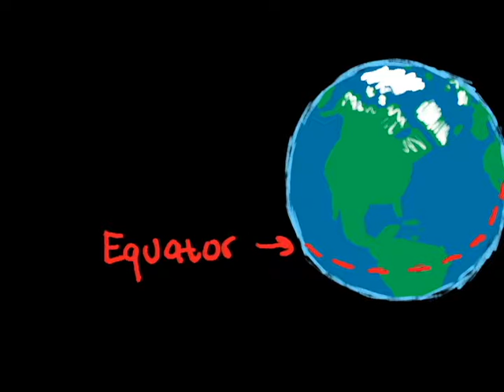Thermohaline Circulation for Kids(ish)!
A video where a puffin and fish attempt to explain thermohaline circulation to the youths.

Hey Y'all, apparently people have been watching this so FYI it's not great, there are way better resources for learning about thermohaline circulation! This was a term project I did over the course for 72 consecutive hours, I was so tired by the end that I don't remember editing it so PLEASE watch a better video. I'm sure Crash Course has covered it!